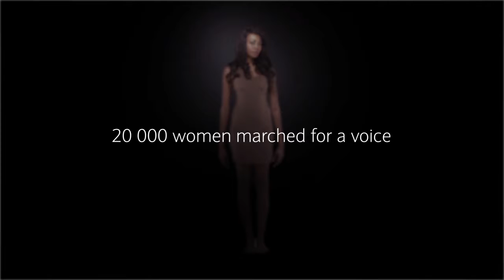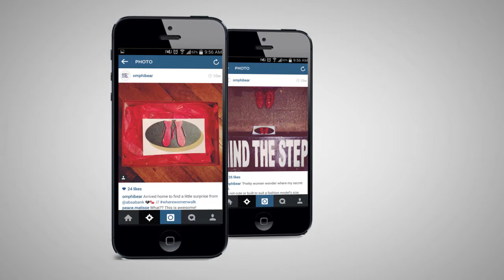Absa Women's Month - Loeries Awards - BaseTwo